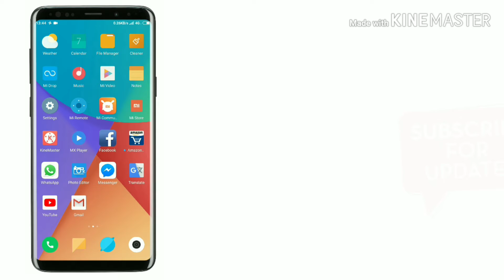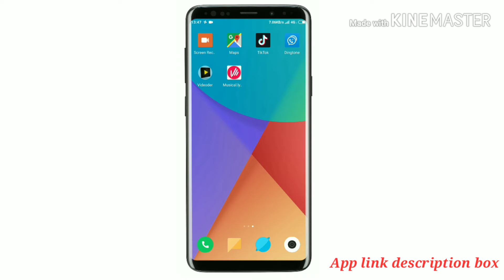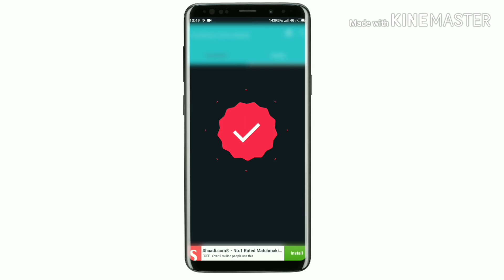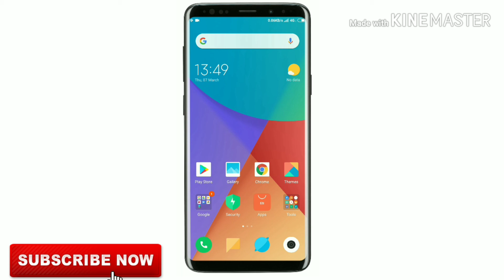Watermark ছাড়া Tik Tok Video কেমন করে download করবেন ?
Video About - Friends Ami ai video te dekhiye diyechi je kivabe apni .Tik tok theke bina watermark a video download korben .ami sei bishoye dekhiye diyechi ai video te To friends Asha kori video ti valo lagbe tomader